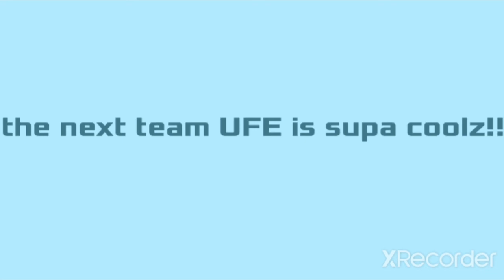The ASWAP Viewer Voting 3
voting styles
vote to save: vote to keep a contestant in the game
vote to eliminate: vote to take a contestant out of the game
mystery vote: mystery style that will be revealed next episode
contestant vote: vote to have a contestant immune, and the contestants choose who to get out